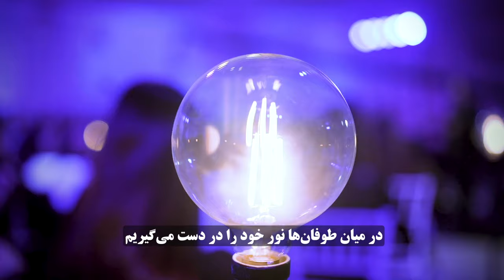Mohammad Shams ft. Saeid Torbati,Milad Alhakim,Malvina Likaj & David King - فریاد مشترک اثر محمد شمس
فریاد مشترک
اثری از
به مناسبت کهکشان ایران آزاد ۱۴۰۳
با اجرای چهار هنرمند از چهار کشور  به چهار زبان
اجرا: سعید تربتی، میلاد الحکیم، مالوینا لیکای و کینگ داوید
فریاد مشترک بشریت معاصر علیه ظلم و استبداد و بنیادگرایی است
پیش بسوی برقراری دموکراسی برای ایران و صلح و آرامش برای جهان